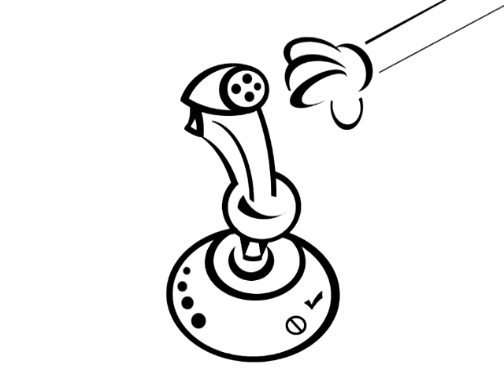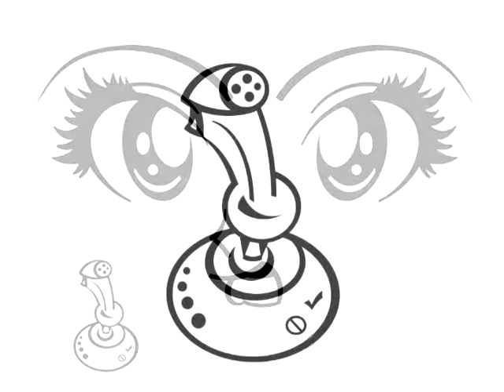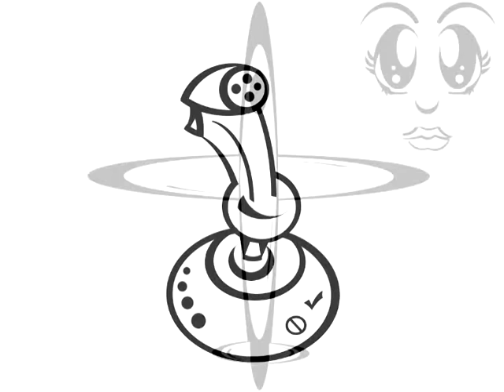Odcinek - 62 - Wszystko gra … gram i ja … :-) - Dzieci młodsze